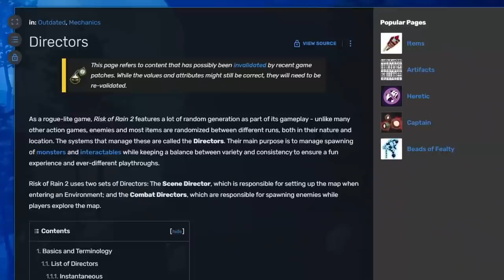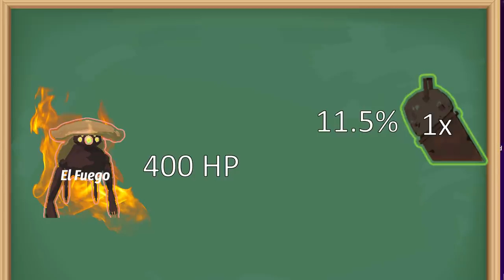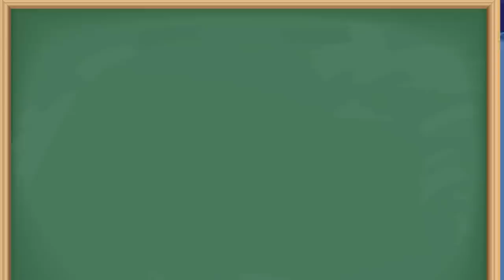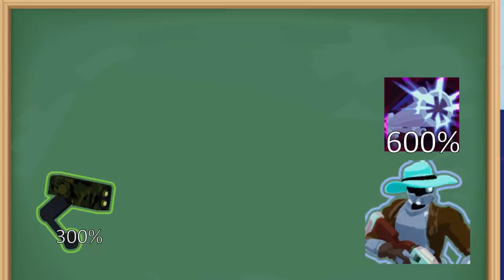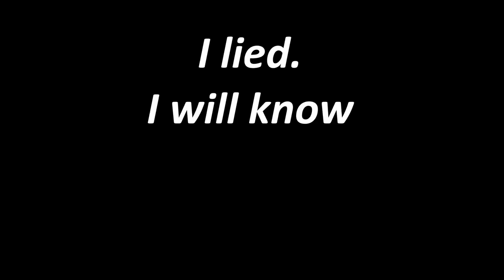The Most Sought After Item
The Old Guillotine is one of the strongest items in Risk of Rain 2. It not only makes it super easy to actually loop the game, but it does some of the highest damage in Risk of Rain 2. Thank you, French people!